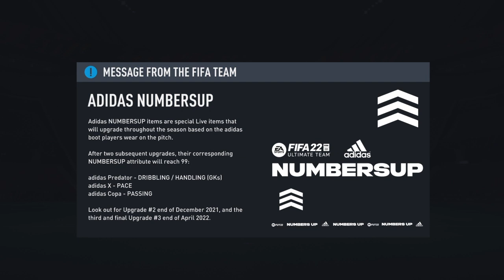Impossible is Nothing SBC Completed!! FIFA 22 Ultimate Team